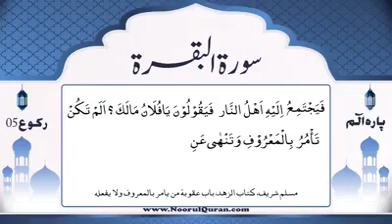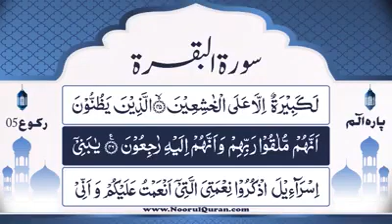Drs e quran surah baqarah sbaq# 54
I make Islamic and many other good videos..